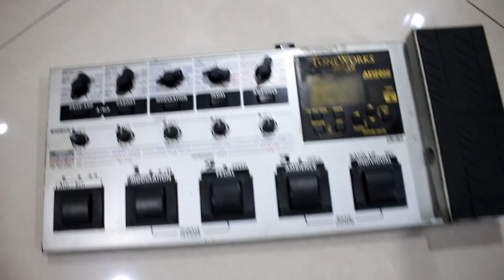แป๊ะ Syndrome - ขายกีต้าร์เกือบ 20 ตัว ล็อต 2 (2022)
ขายหลายรายการครับ เย้เฮ้วววว (ล็อต 2)
1. ibanez SZ320EX 10,000 บาท
2. Schecter S1 Eltie 13,000 บาท
3. Schecter Omen Extreme 9,500 บาท
4. Lavish PTR 7,500 บาท
5. Lavish LPRS 6,500 บาท
6. Century CLP 304 4,000 บาท
7. Epiphone EJ-200SCE ดำ 10,000 บาท
8. Junior By Clevan Je112 2,500 บาท
9. Junior By Clevan L200 4,000 บาท
10. Korg ax1500g 4,000 บาท

ดูของได้ที่ ห้องซ้อมดนตรี แป๊ะ เย้เฮ้ว มิวสิค นวมินทร์ 88 แยก 8 โทร.
สนใจสอบถามซื้อได้ทาง